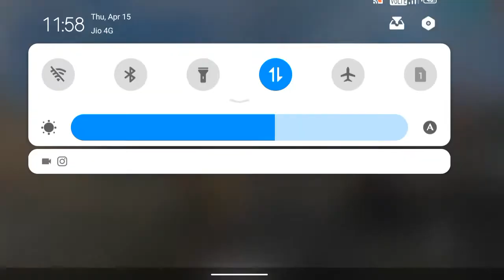April 15, 2021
wouking is the tarzan gamer killed traning me a2aj3ba6a7s8as